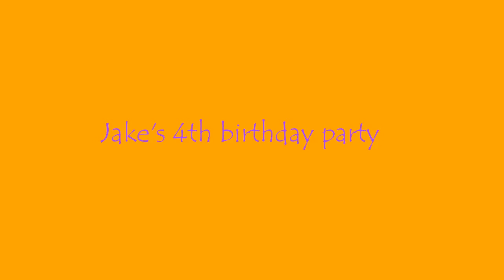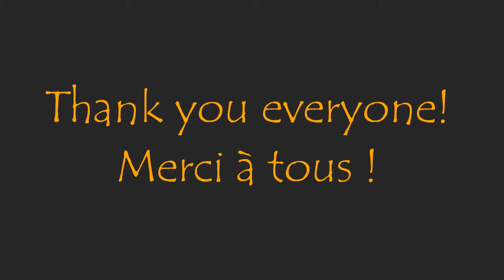Jake's 4th birthday party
At home in Villarlurin